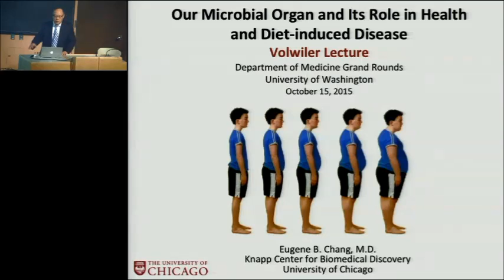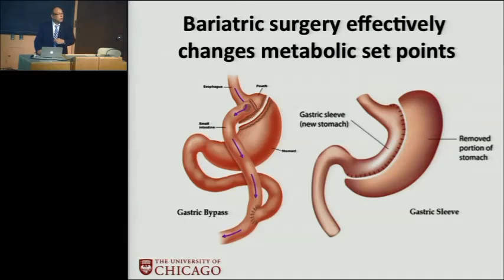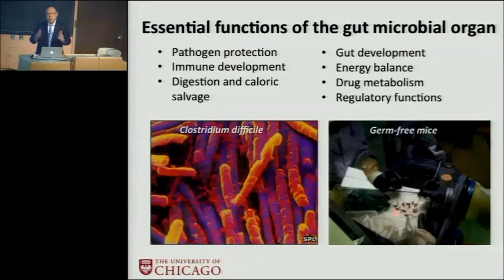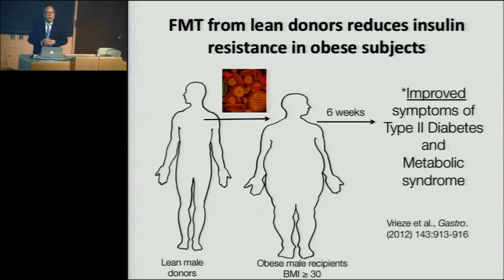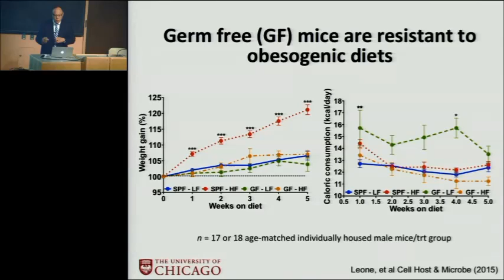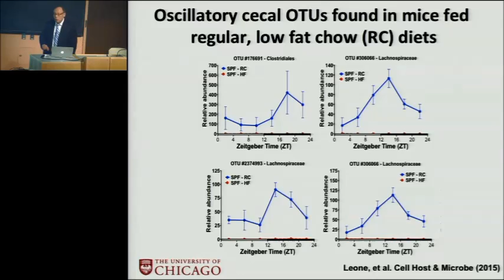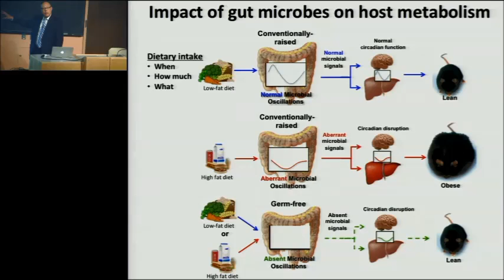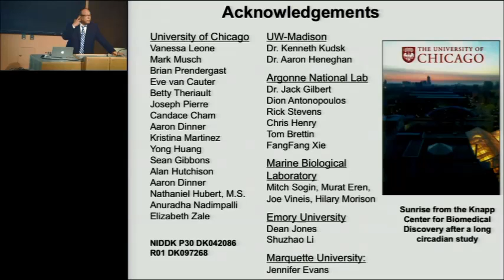Our microbial organ and its role in health and diet-induced metabolic diseases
Department of Medicine Grand Rounds presentation by Dr. Gene Chang, Martin Boyer Distinguished Professor of Medicine
Associate Director for Academic Programs and Training in Gastroenterology